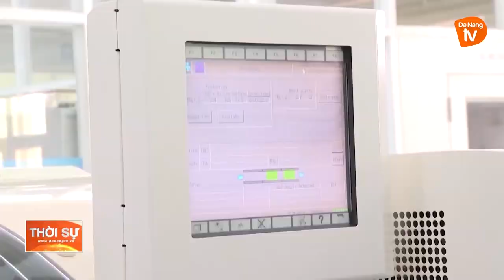ĐÀ NẴNG: QUYẾT TÂM HOÀN THÀNH CÁC MỤC TIÊU KINH TẾ - XÃ HỘI NĂM 2022